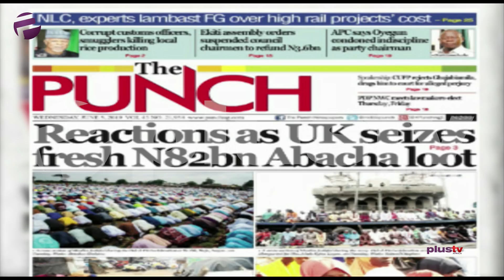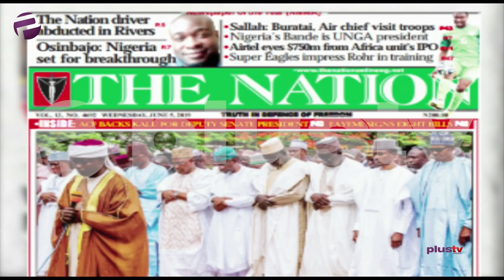MUST WATCH: APC Bites Back at Odigie-Oyegun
The All Progressives Congress has come after its former National Chairman, Chief John Odigie-Oyegun, saying he condoned indiscipline while he was at the helm of affairs of the party.

Gbolahun Olojede joined David Alabi to review the biggest stories in Newspapers today.